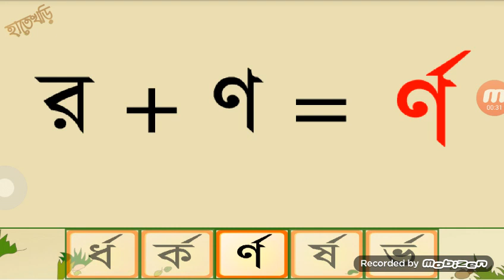বাংলা রেফ এর ব্যবহার পরিচিতি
প্রাথমিক বাংলা শিক্ষার্থীদের জন্য খুবই প্রয়োজনীয় ও সহকারী পাঠ